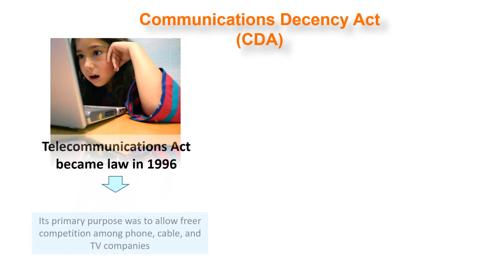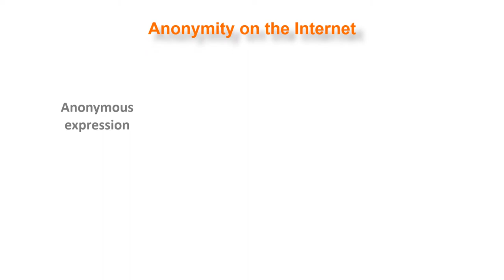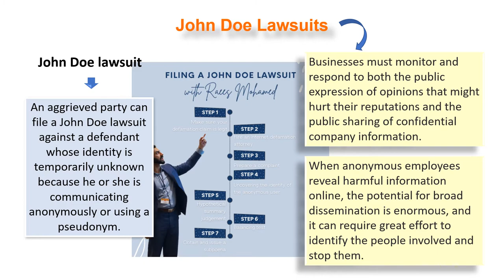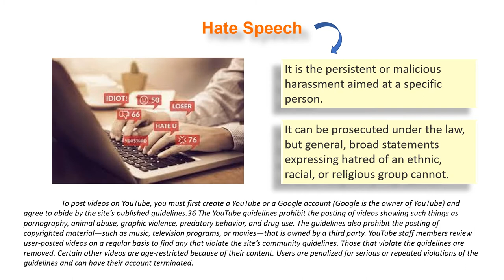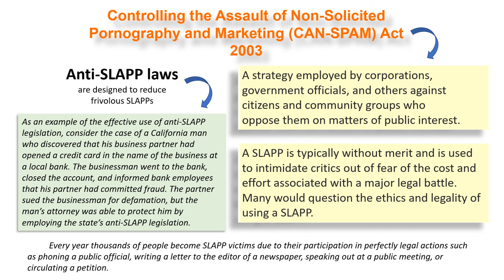Freedom of Expression: Key Issues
This video contains key issues in freedom of expression.